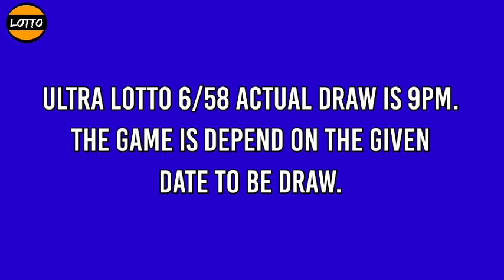ULTRA LOTTO 6/58 RESULT 9PM DRAW December 14, 2021 Tuesday PCSO LOTTO 6/58 Draw Tonight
Here is the result for 9pm draw. The game is Ultra Lotto 6/58

PCSO Ultra Lotto 6/58 Result Today - 9PM DRAW
December 14, 2021 Tuesday
Ultra Lotto 6/58 Result 9PM Draw Result
LOTTO 6/58 result today 9:00 pm draw live
6 digit lottery draw result in the Philippines.
Ultra Lotto 6/58 - IN ANY ORDER GAME.

#6/58lottoresulttoday ultralotto6/58result9pm #6/58Lottopmresult #6/58lottodraw 9pmdrawultralotto #6/58lotto9pmdrawresult #6/58lotto9pmdraw

PCSO ultra lotto 6/58 Lotto Draw Result Today